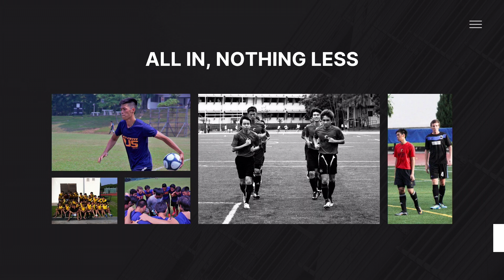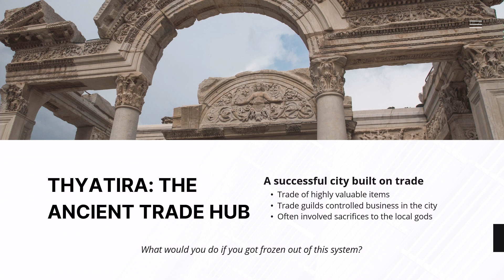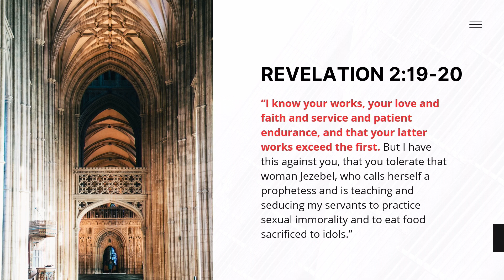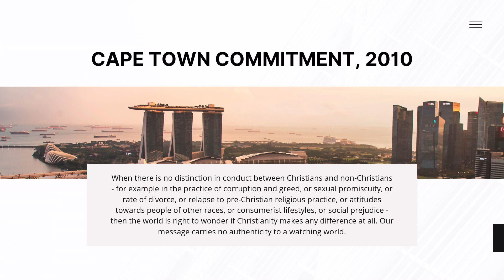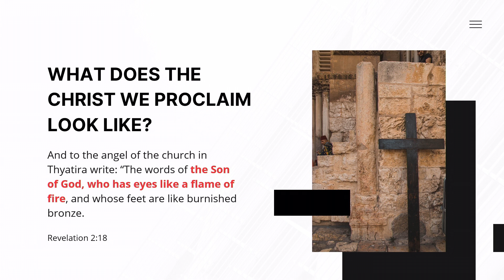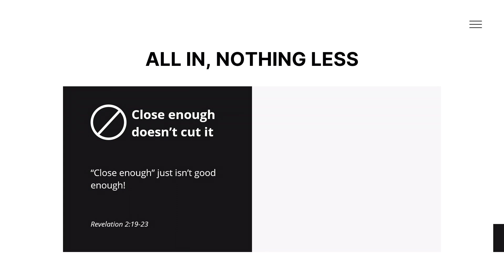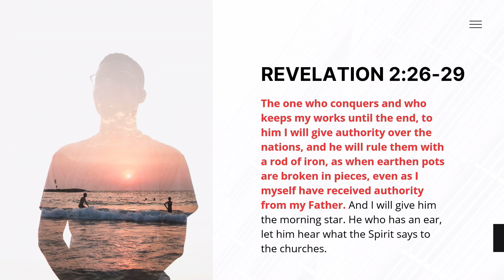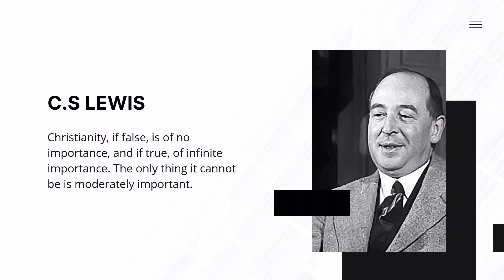The 7 Letters Series Part 5 - All In, Nothing Less (Rev 2:18-29) - Brother Asher Chua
Rev 2:18-29
Go to our church online platform to catch our service live